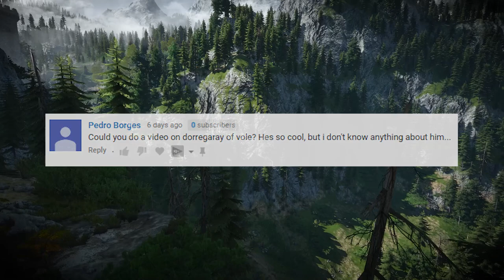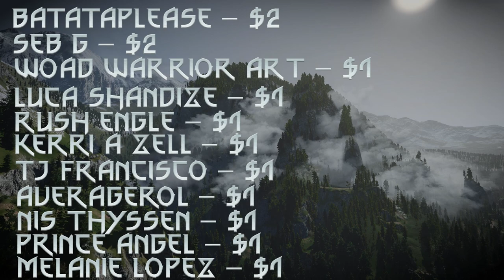Witcher Mages: Dorregaray of Vole - Witcher Character Lore - Witcher lore - Witcher 3 lore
Welcome to Another Witcher 3 Lore Video!

In Today's Witcher 3 Video I discuss the sorcerer known as Dorregaray.

The Witcher 3: Wild Hunt is a story-driven, next-generation open world role-playing game, set in a visually stunning fantasy universe, full of meaningful choices and impactful consequences. You play as Geralt of Rivia, a monster hunter tasked with finding a child from an ancient prophecy.

The Games First Expansion, The Witcher 3: Hearts of Stone follows Geralt of Rivia coming in contact with a mysterious man known as Gaunter O'Dimm, and his connections to Olgierd von Everec, a cursed nobleman.

The Witcher 3: Wild Hunt – Blood and Wine is the second and final expansion pack for the 2015 video game The Witcher 3: Wild Hunt. Developed by CD Projekt Red, Blood and Wine was released for Microsoft Windows, PlayStation 4, and Xbox One on 31 May 2016. The expansion follows Geralt of Rivia as he travels to Toussaint, a duchy untouched by the war taking place in the base game, as he hopes to track down a mysterious beast terrorising the region. The expansion received universal acclaim from critics, winning a number of awards.